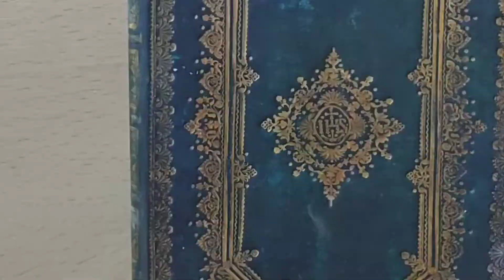Fallen angel ballpoint pen drawing